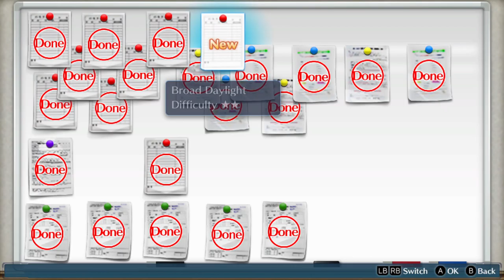Digimon Story Cyber Sleuth Chapter 8-2|gniTgogo